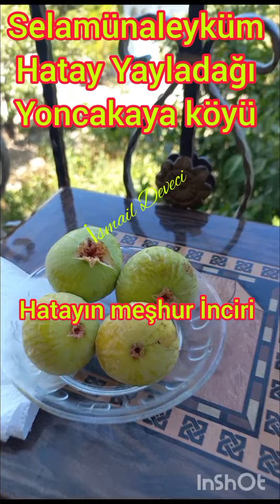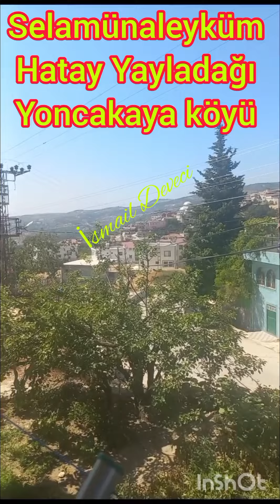22 Ağustos 2023